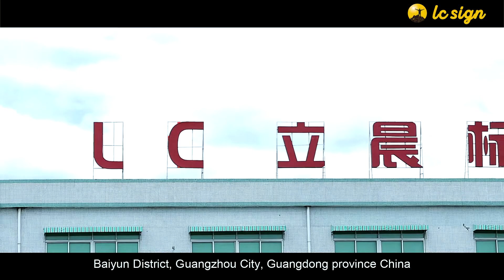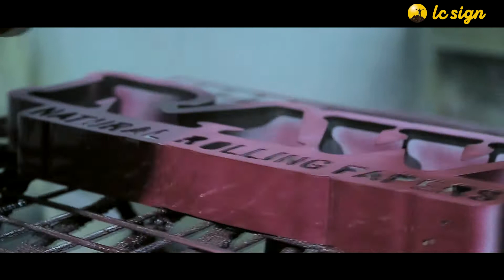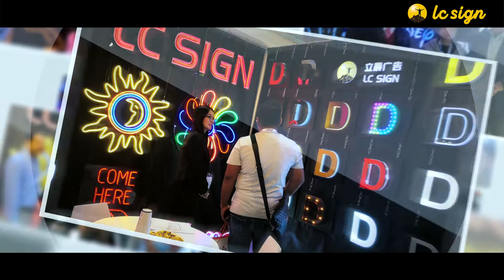Brief Introduction of LC Sign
General information of Guangzhou LC Sign Co., Ltd.